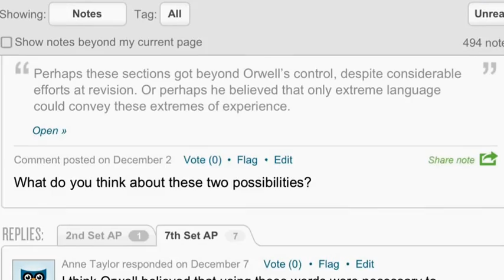A video demonstrating a flipped classroom in action in Hilton High School, Hilton, NY. 2012-2013